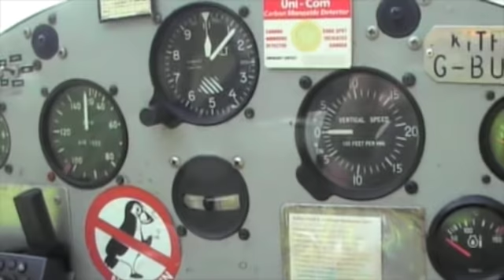Kitfox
Kitfox G-BUPW for sale